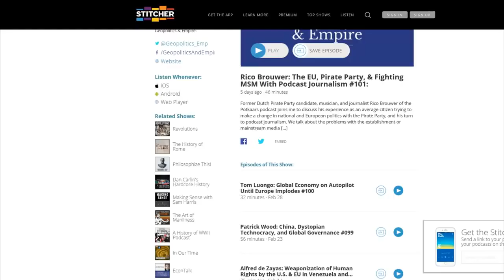Francis Boyle: Wuhan Coronavirus is an Offensive Biological Warfare Weapon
Dr. Francis Boyle discusses the coronavirus outbreak in Wuhan, China and the Biosafety Level 4 laboratory (BSL-4) from which he believes the infectious disease escaped. He believes the virus is potentially lethal and an offensive biological warfare weapon or dual-use biowarfare weapons agent genetically modified with gain of function properties, which is why the Chinese government originally tried to cover it up and is now taking drastic measures to contain it. The Wuhan BSL-4 lab is also a specially designated World Health Organization (WHO) research lab and Dr. Boyle contends that the WHO knows full well what is occurring.

About Francis Boyle
Francis Boyle is a professor of international law at the University of Illinois College of Law. He received an AB (1971) in Political Science from the University of Chicago, then a JD degree magna cum laude from Harvard Law School, and AM and PhD degrees in Political Science from Harvard University. He practiced tax and international tax with Bingham, Dana & Gould.

Professor Boyle serves as counsel to Bosnia and Herzegovina and to the Provisional Government of the Palestinian Authority. He also represents two associations of citizens within Bosnia and was involved in developing the indictment against Slobodan Milosević for genocide, crimes against humanity, and war crimes in Bosnia and Herzegovina.

Over his career, he has represented national and international bodies including the Blackfoot Nation (Canada), the Nation of Hawaii, and the Lakota Nation, as well as numerous individual death penalty and human rights cases. He has advised numerous international bodies in the areas of human rights, war crimes and genocide, nuclear policy, and bio-warfare. From 1991-92, he served as Legal Advisor to the Palestinian Delegation to the Middle East Peace Negotiations.

Professor Boyle served on the Board of Directors of Amnesty International, as a consultant to the American Friends Service Committee, and on the Advisory Board for the Council for Responsible Genetics. He drafted the U.S. domestic implementing legislation for the Biological Weapons Convention, known as the Biological Weapons Anti-Terrorism Act of 1989, that was approved unanimously by both Houses of the U.S. Congress and signed into law by President George H.W. Bush.